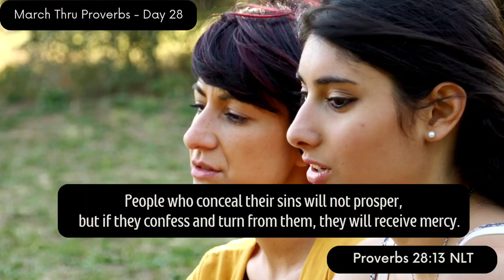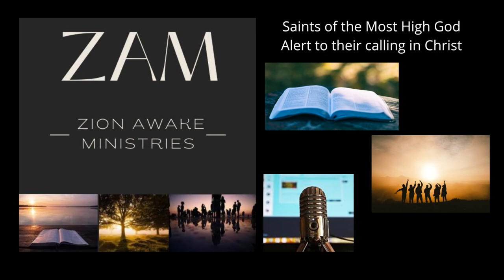March Thru Proverbs - Day 28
Christopher Dryden explores Proverbs 28:13 on Day 28 of the March Thru Proverbs series. The key to healthy living is following the way of wisdom when it comes to taking responsibility for our actions. Check what Wisdom says ...